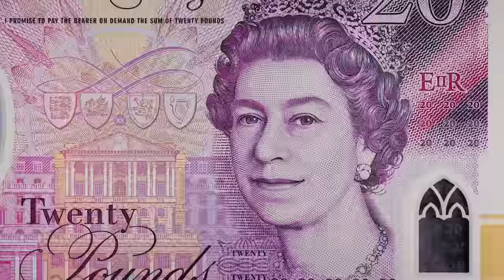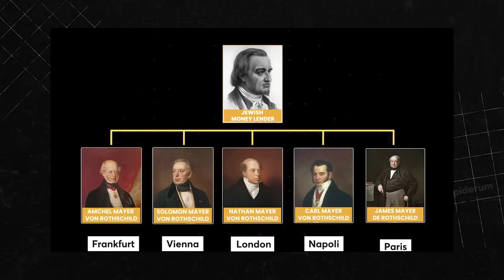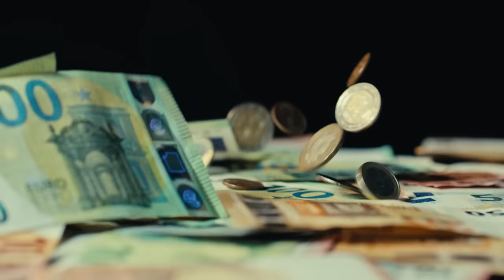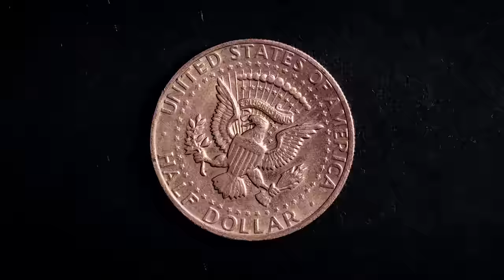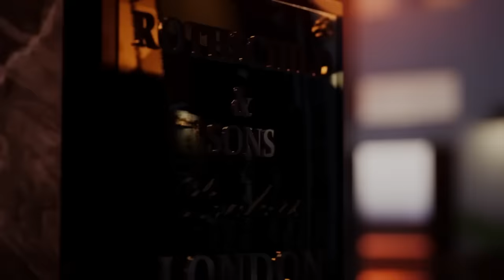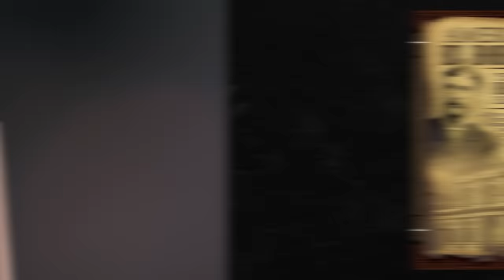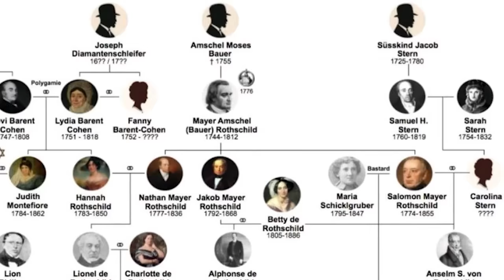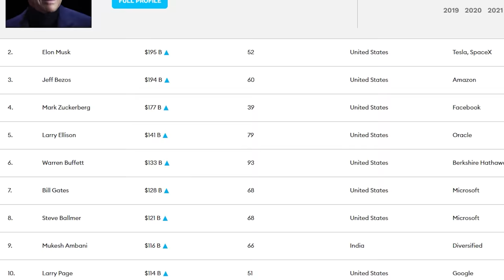17 phút hiểu về GIA TỘC ROTHSCHILD - ĐẾ CHẾ QUYỀN LỰC NHẤT THẾ GIỚI | Đức Thịnh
17 phút hiểu về GIA TỘC ROTHSCHILD - ĐẾ CHẾ QUYỀN LỰC NHẤT THẾ GIỚI | Đức Thịnh | Thế giới

📝 Bài viết gốc: GIA TỘC ROTHSCHILD – Từ khu ổ chuột vươn tới đế chế tài chính QUYỀN LỰC NHẤT THẾ GIỚI
✍️ Tác giả: Đức Thịnh
🎤 Dẫn video: Khánh Linh
🧑🏻‍💻 Video editor: Nguyễn Sơn, Việt Hoàng
🕵🏻 Hiệu đính: Hoàng Hiếu

Nội dung:
00:00 - Start
00:47 - Khởi đầu từ khu ổ chuột
06:18 - Chương mới của đế chế đang lên
12:58 - Suy thoái và tái thiết